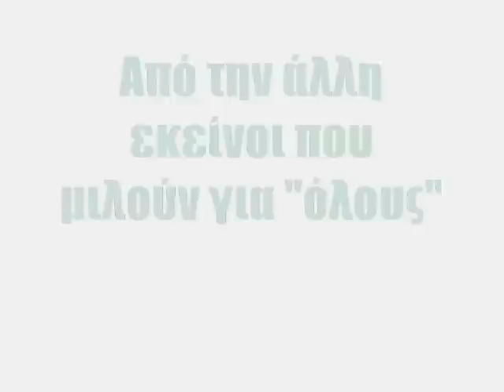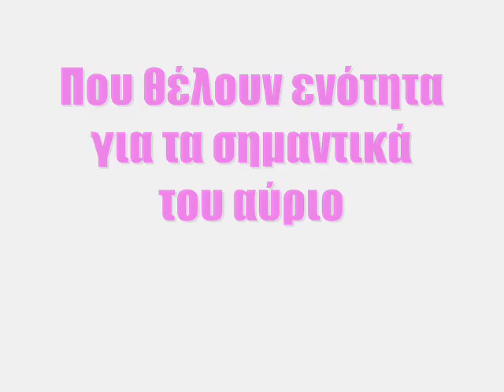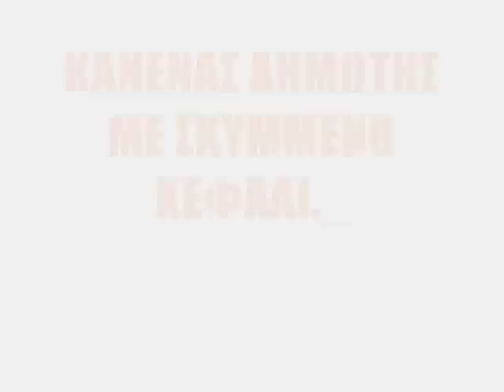ΔΗΜΟΣ ΚΟΡΙΝΘΙΩΝ - ΕΚΛΟΓΕΣ 2014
Β.Μπαλάφας : Κατά τη γνώμη μου αυτό είναι το διακύβευμα των εκλογών της 25ης Μαΐου στο Δήμο Κορινθίων. Η σύγκρουση δύο τελείως διαφορετικών αντιλήψεων για τη διακυβέρνηση, για τη διαχείριση του τόπου μας.